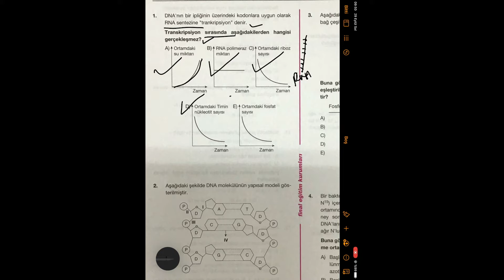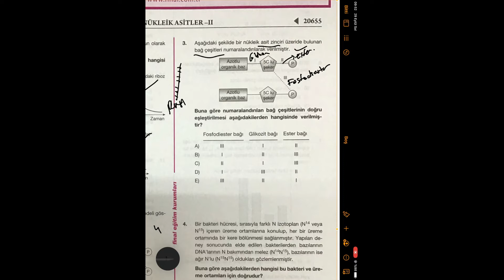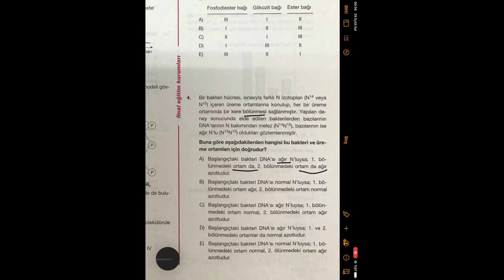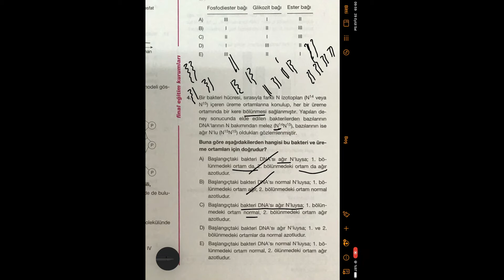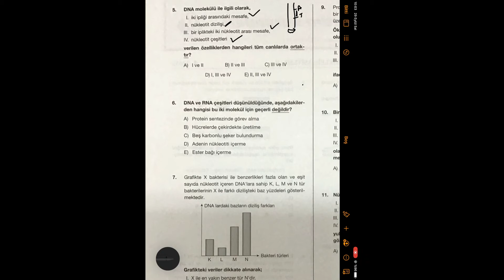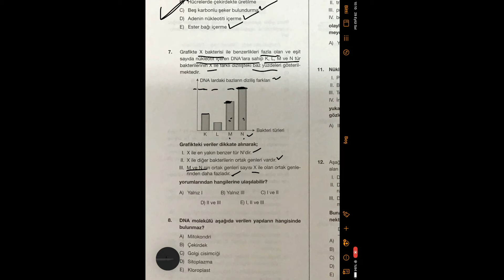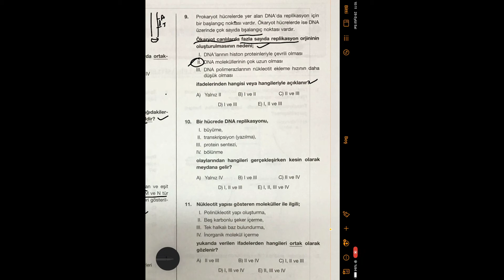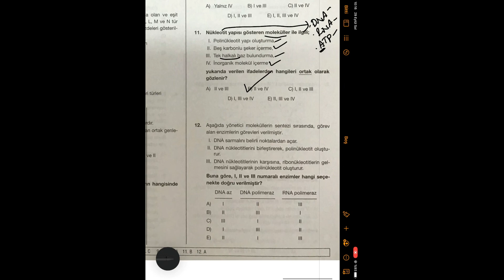nükleik asitler test-2 çözümü